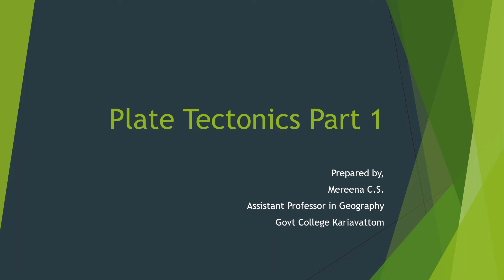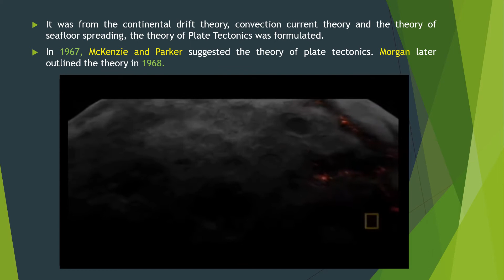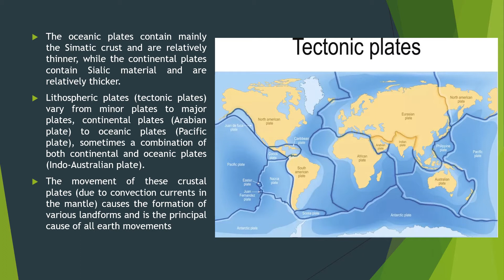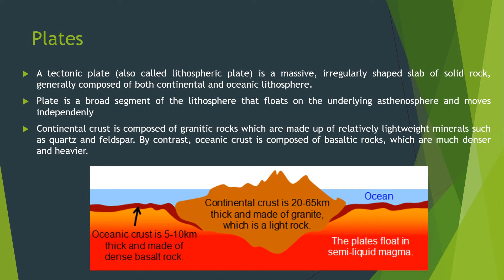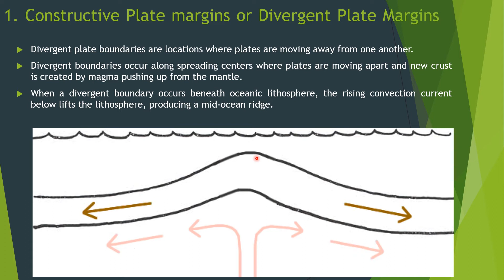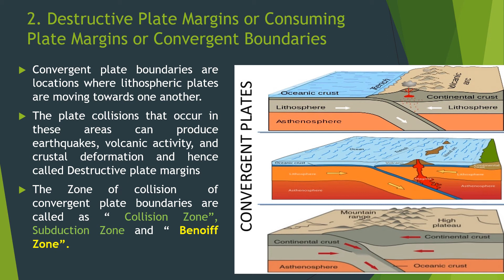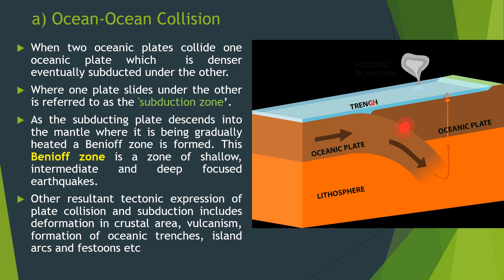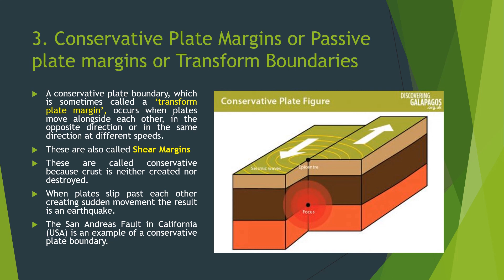Plate tectonics Part 1-Malayalam Lecture-BSC Geography-Geomorphology